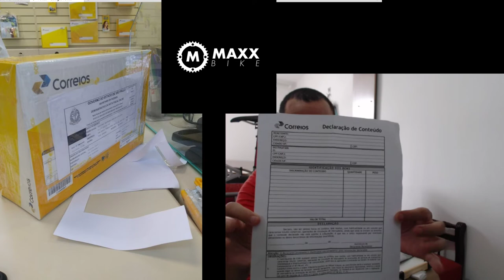Procedimento correios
Explicação sobre o procedimento dos correios

Compartilhe!!

A sua Bikehsop na internet